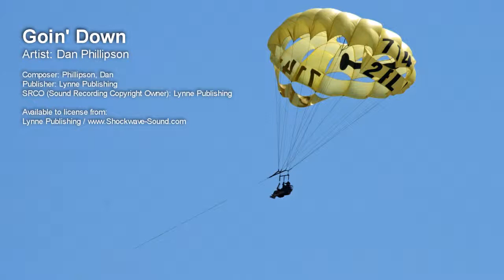Goin' Down - Dan Phillipson (Lynne Publishing)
Artist: Dan Phillipson